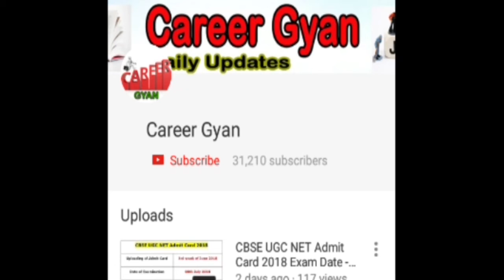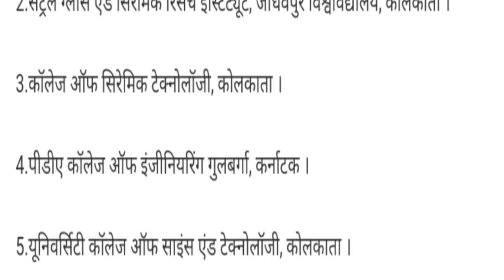कैसे बनाये सिरेमिक इंजीनियरिंग में करियर - Ceramic Engineering क्या है - पूरी जानकारी हिंदी में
Through this video, we are providing you the information regarding कैसे बनाये सिरेमिक इंजीनियरिंग में करियर - Ceramic Engineering क्या है - पूरी जानकारी हिंदी में.